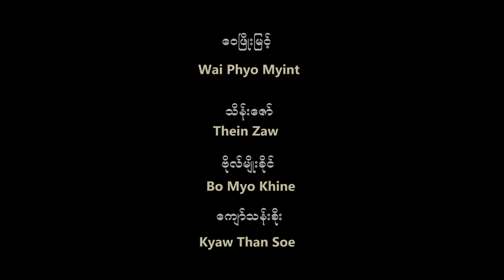Beauty of Rakhine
Pagodas and local markets crowded with Rakhine people, roads filled with motorbikes and the beautiful river filled with boats: You can experience the Beauty of Rakhine in this video.

Trhy jsou plné lidí, silnice křižují motorky a na řece se plaví lodě... Na následujícím videu můžete doslova zažít krásu Rakhine.